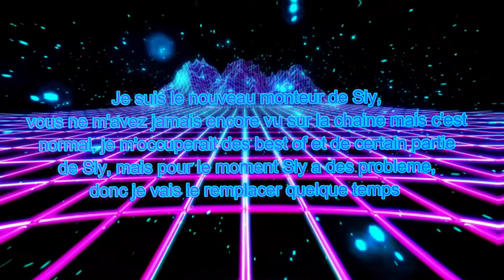Apex Legends - BEST OF RANKED (diamant-platine)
Si mon contenu te plaît, tu peux me soutenir en likant, partageant ou encore en t'abonnant, ça me ferait énormément plaisir

Si tu veux trouver des personnes avec qui jouer n’hésite pas à rejoindre notre discord